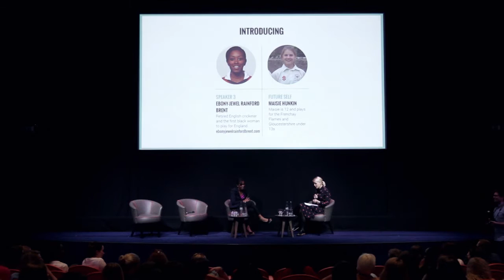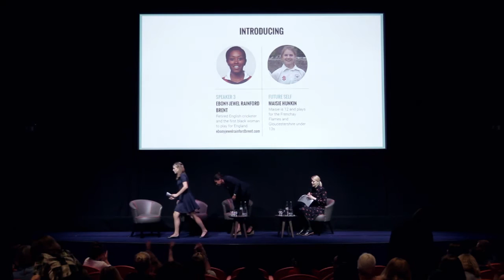The Pool // Clinique FaceForward with Ebony-Jewel Rainford Brent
Swhype was present at the FaceForward: Inspiring Women and the Women Who Inspire Them event. A partnership between The Pool and Clinique. Sasha Wilkins talks to Lauren Laverne about her career and how 'Liberty Girl London' came to prominence.

Other inspiring stories from The Pool and Clinique partnership event includes cricketer Ebony-Jewel Rainford Brent, journalist and Channel 4 News presenter Cathy Newman and photojournalist Lynsey Addario.